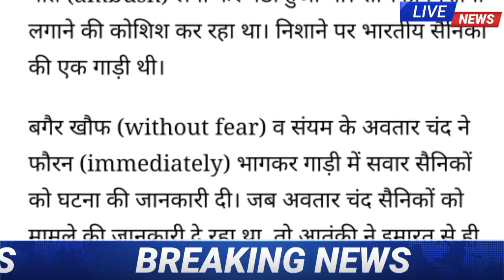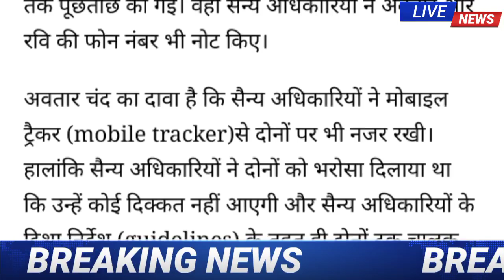HP Breaking News 22 August 2021| हिमाचल प्रदेश के ऊना जिले के इस ड्राइवर के जज्बे को सलाम